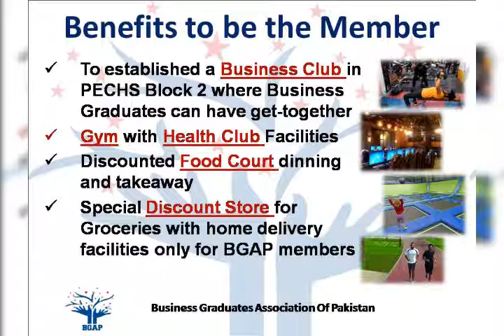BGAP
Business graduate association of Pakistan